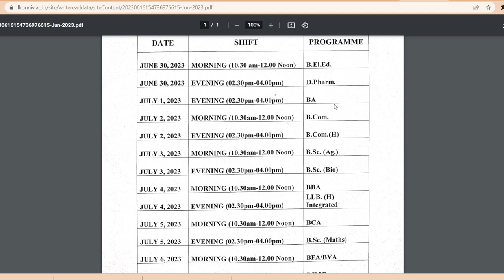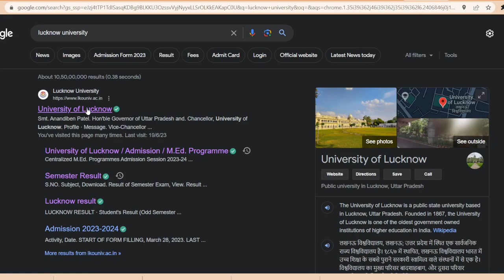LU EXAM Shedule आ गया ( Official ) Lucknow University Entrance EXAM 2023